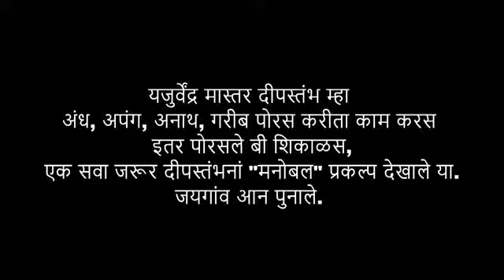खान्देश बोली भाषा,अहिराणी कविता,बोल-यजुवेंद्र मास्तर..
Video  प्रसारण from -

दीपस्तंभ मनोबल फाऊंडेशन, यजुवेंद्र सर यांच्या अहिराणी  बोली भाषेत कविता...

*व्हिडीओ प्रसारण उद्देश* .. 🎥

 खान्देश सन्मान हितार्थ  विविध कला यांचे प्रसारण आम्ही करत असतो 🙏